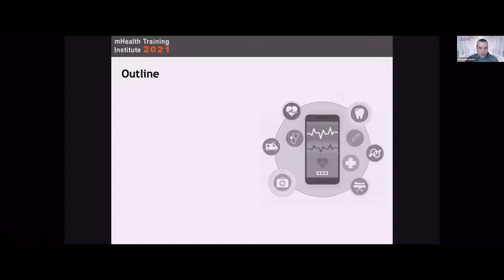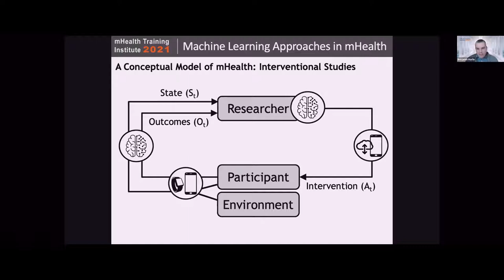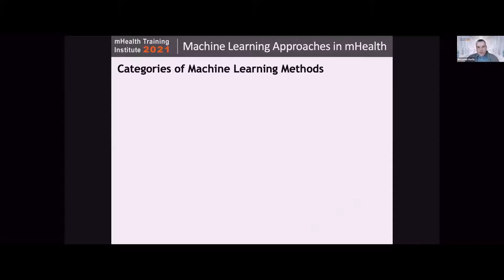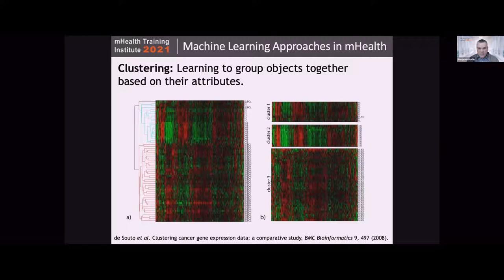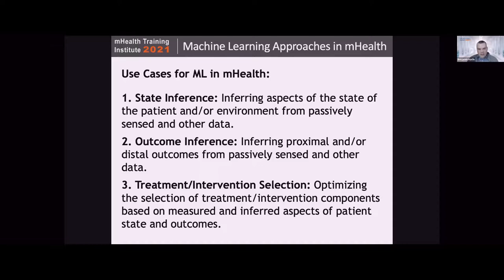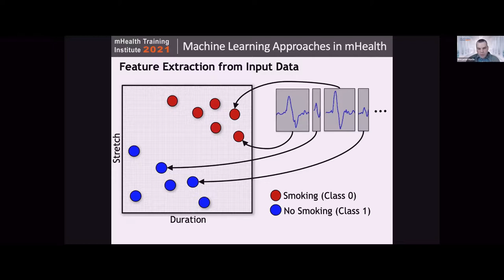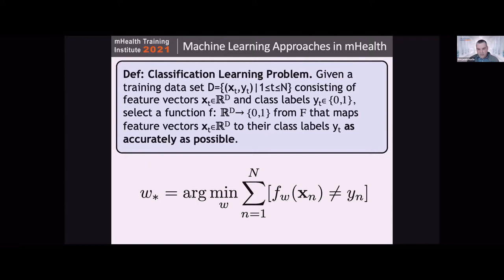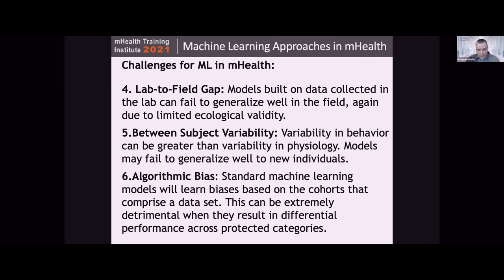mHTI 2021 - Machine Learning Approaches in mHealth with Dr. Ben Marlin, UMASS (05-24-21)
Dr. Ben Marlin (UMASS) presents an overview of Machine Learning in the context of mHealth.